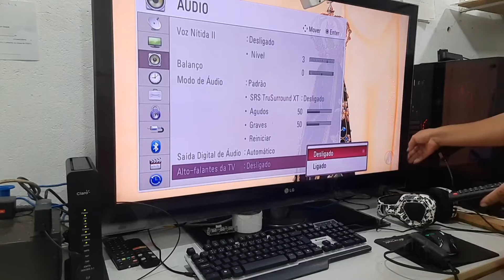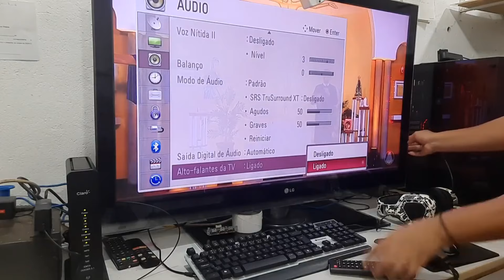COMO LIGAR SEU SOM ANTIGO EM TV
Kit Conversor Audio Optico P/ Analogico + Cabo Rca X P2 Novo

Ferro De Soldar Hikari Plus Sc-60 50w Profissional 110v/220v

Kit Sugador De Solda Com 3 Protetores De Bico

solda Estanho 1mm 60x40 (snxpb) C/ Fluxo Rolo 250g - Cobix